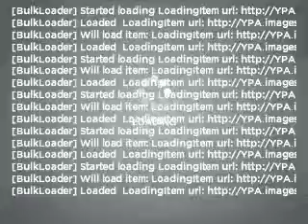2004 Toyota Sienna - Hoffman Estates IL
Year: 2004
Make: Toyota
Model: Sienna
Trim: LE
Engine: 3.3 liter 6 cylinder 24 valve
Transmission: 5-Speed Automatic
Color: White
Mileage: 89127
Address:
1099 W Higgins Rd